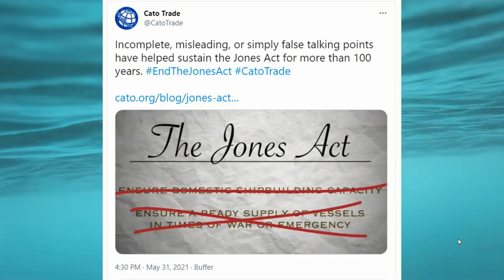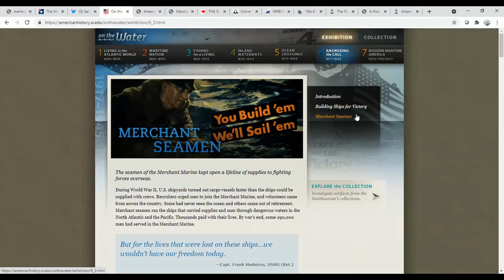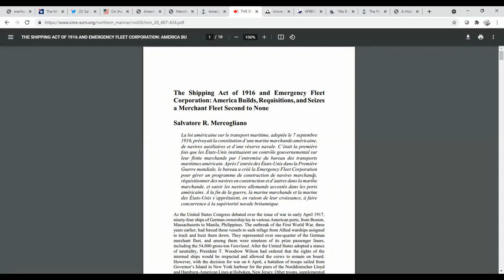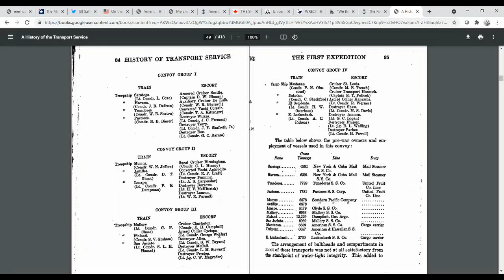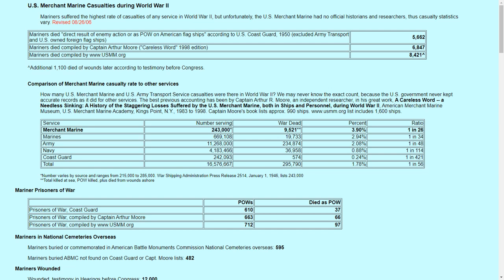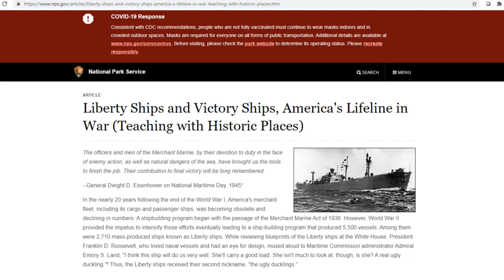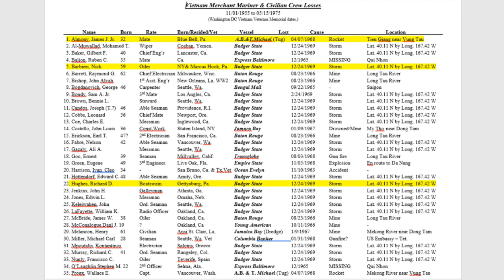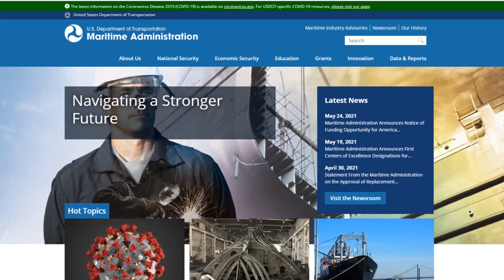U.S. MERCHANT MARINE MEMORIAL DAY 2021 (Revised) - What's Going on With Shipping?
On this episode, Sal Mercogliano - Associate Professor of History at Campbell University, former merchant mariner, and instructor in courses on Maritime Industry Policy, Maritime Security & Maritime History - discusses the role of the U.S. merchant marine in World War One, World War Two, and the Vietnam War, particularly those who were killed in the line of service.

Merchant Marine in World War I

The Shipping Act of 1916 and Emergency Fleet Corporation

SOVEREIGNTY AT SEA: U.S. MERCHANT SHIPS AND AMERICAN ENTRY INTO WORLD WAR I

“We Built Her to Bring Them Over There”: The Cruiser and Transport Force in the Great War

The First U.S. Overseas Troop Convoy
The Merchant Marine suffered the worst losses of World War II

U.S. Merchant Marine Casualties during World War II

UNITED STATES ARMY IN WORLD WAR II: GLOBAL LOGISTICS AND STRATEGY 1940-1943

The Mathews Men: Seven Brothers and the War Against Hitler's U-boats

The Shipbuilding Program of the U.S. Maritime Commission

Liberty Ships and Victory Ships, America's Lifeline in War (Teaching with Historic Places)

ADM. EDMOND J. MORAN, FIGURE IN D-DAY INVASION

Tugs at Normandy Harbor on D-Day June 6, 1944
U.S. Merchant Marine, Military Sea Transportation Service, and Military Sealift Command in Vietnam

Fourth Arm of Defense: Sealift and Maritime Logistics in the Vietnam War